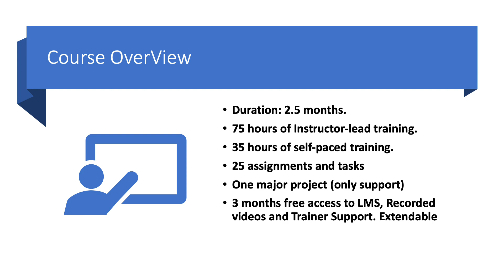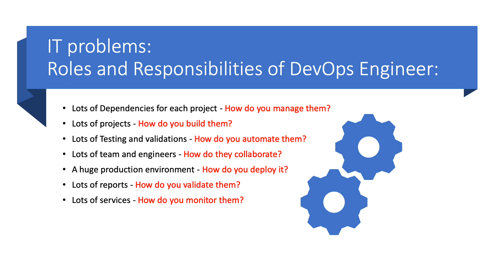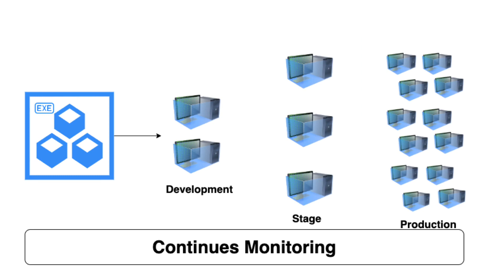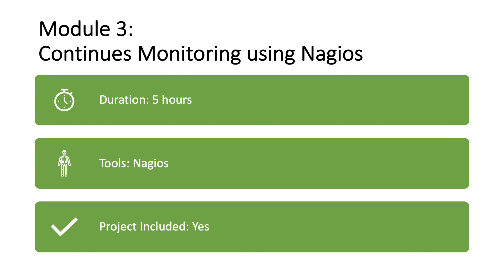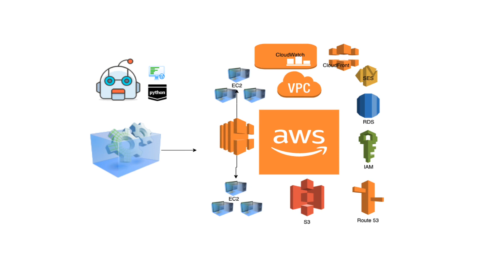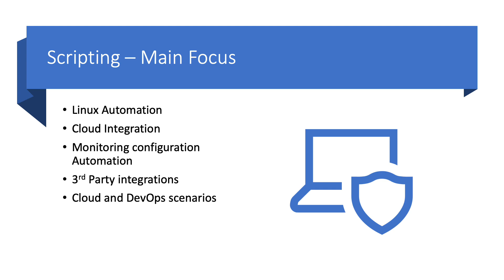Master program on Kubernetes and DevOps | DevOps Online Training | DevOps Online Pro.Com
1) Master program on Kubernetes and DevOps

Learn Best DevOps practices in this new era of containerization. This 90+ hours master’s program features expert instruction; a project walk through and Assistance to find you the right Job.

2) What you will Learn from this Course?

Dockerise your Software Services
Learn Docker, and how Docker facilitate building, Storing, Testing, and Delivery of your software applications.

Continues Integration and Continues Delivery
Learn the best practices to implement CI/CD pipeline in a containerized environment. It highlights Continues Deployment and Team collaboration.

Configuration Management
Learn Configuration Management and how to automate them in a complex multi-tier IT environment. Deep dive to Infrastructure as Code practices.

Container Orchestration and Kubernetes
Learn Kubernetes and how it orchestrates a container-based complex software application with multiple services.

Container Orchestration and the Cloud
Learn “Kubernetes as service” implemented by Leading cloud computing providers such as Google Cloud, Microsoft Azure and AWS.

Scripting and DevOps
Though this is not a Development course, a DevOps engineer use scripting on occasions. We will learn Shell Scripting and Python programming in this context.

Feedbacks:

DevOps training in DevOpsOnlinePro has been a great experience and a perfect start for one who is interested to be aware of this field as it covers the software development cycle, networking, cloud computing, config mgnt and continuous integration tools and concepts in great detail. The teacher is very good and helpful! -FEDDIE DERMESONOGLOU

Great Instructor, Topics are covered in detail and in a very professional manner. The way the training is done is top notch. The queries are answered very clearly. One of the best online training institute. I would strongly recommend DevOpsOnlinePro. Great support from the staff and the trainer. - NAVEEN D

It was a great place to learn the Devops from basic to Advance. training is practical based and assignments are helpful to work on real time projects and trainer is helped & resolved the queries even after training batch is over. -SHRIPAD GHATIGAR

Good to learn DevOps here, in detail teaching from basics. Easily understandable even for non-technical peoples. Good instructor, covered many topics, on time sessions and assignments.- FARJANA AZIZ

Company Address:

Doorward technologies Private Limited
Edudoor, 51, 3rd Cross Rd, Aswath Nagar, Marathahalli, Bengaluru, Karnataka 560037

Phone Number: (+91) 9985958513 ( Available In Whats app )